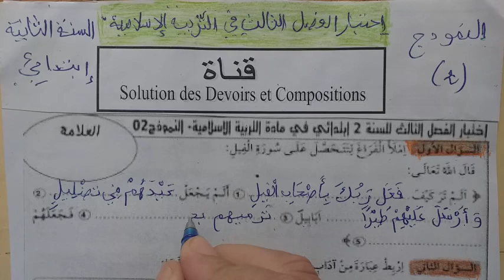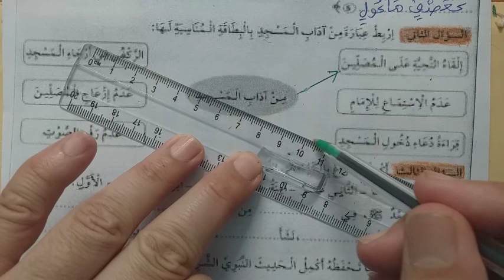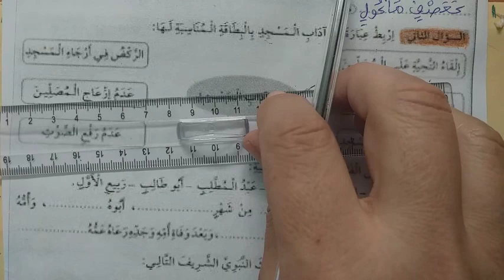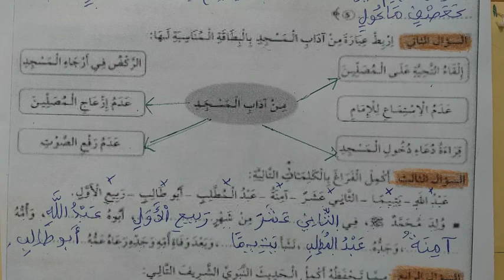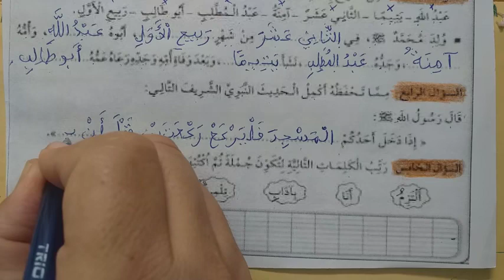اختبار الفصل الثالث في مادة التربية الإسلامية الموضوع 01 لتلاميذ السنة الثانية ابتدائي الجيل الثاني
التربية الإسلامية